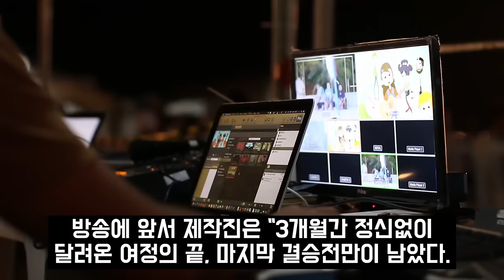현역가왕 김다현 어매 무대에 오열한 김봉곤... 김다현 엄마 관객석에서 사라진 진짜 이유